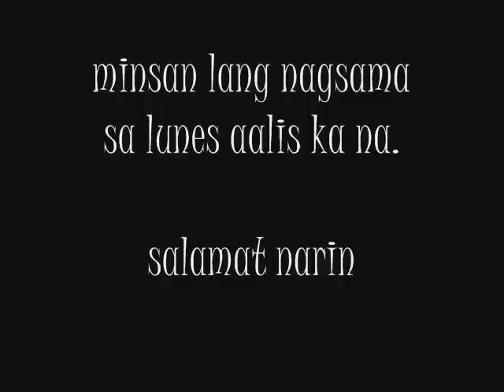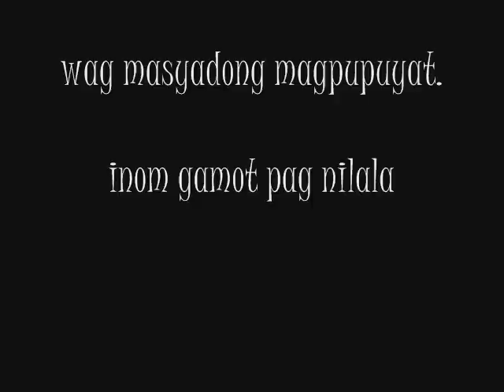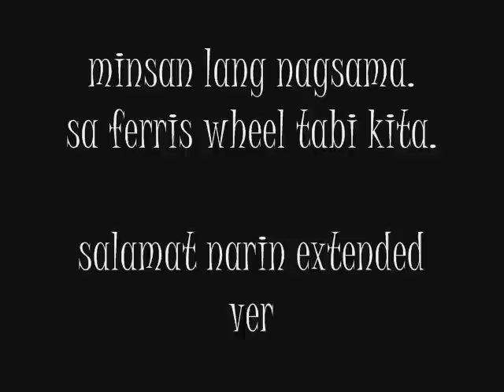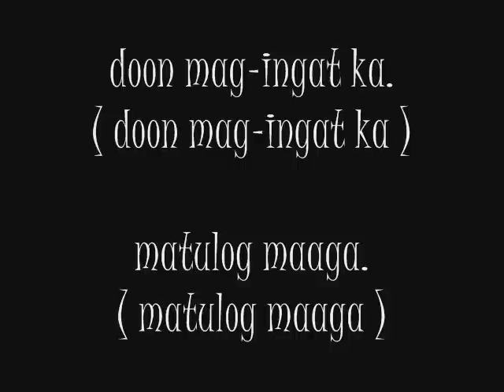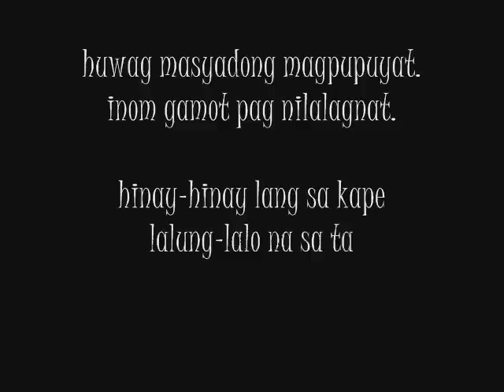ingat ka-silent sanctuary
para sa lahat ng aalis.

if you want videos like this, you can send your requests at my e-mail with the subject 'youtube video request' then type the information like: songs,background color,font color, font , pictures , format, titles, transitions, title etc. or you can text your request type information and send it to 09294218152. your video must have 10 views up within a week or i'll delete it. this is for free. so send your requests now.